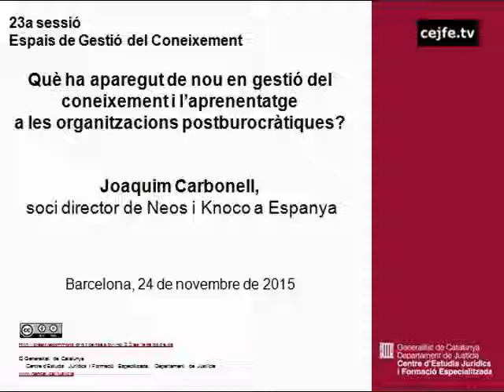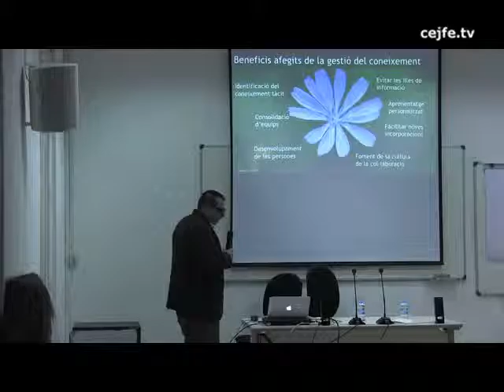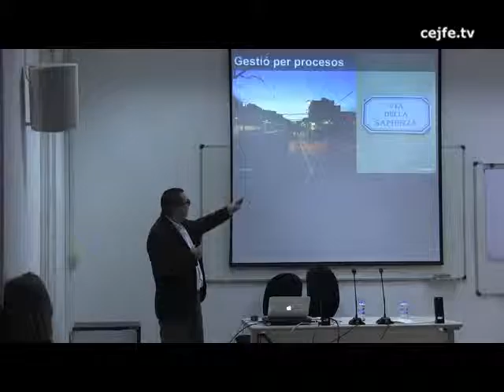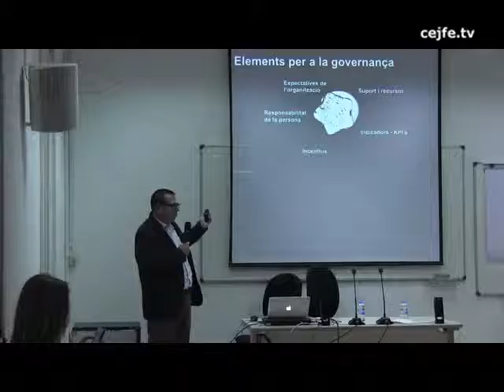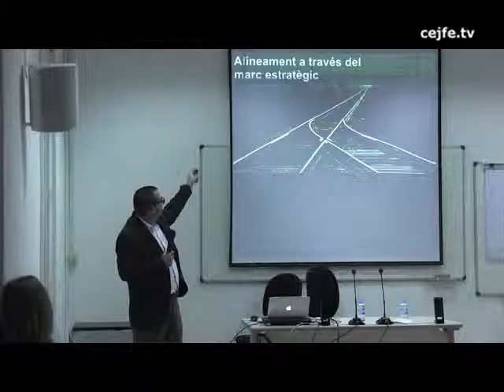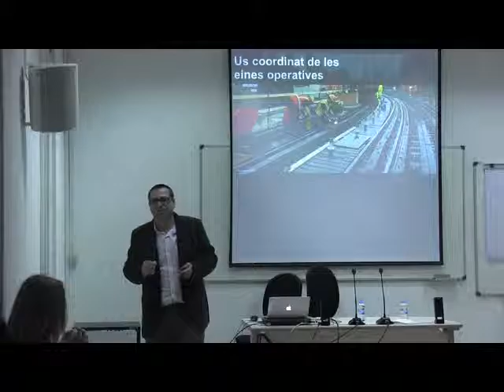Què ha aparegut de nou en GC aprenentatge a les organitzacions postburocràtiques? J. Carbonell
Debat. Què ha aparegut de nou en gestió del coneixement i l'aprenentatge a les organitzacions postburocràtiques?